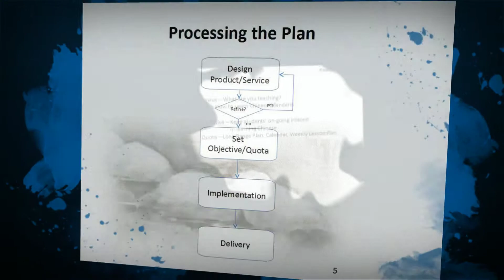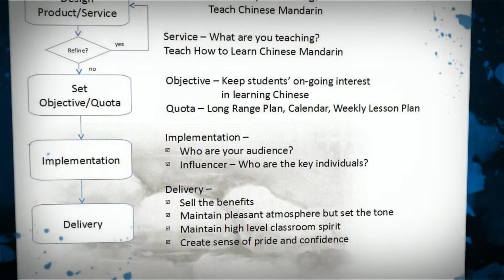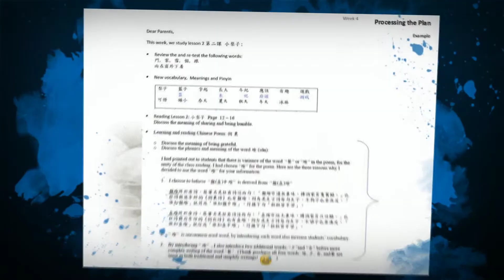教師與銷售員